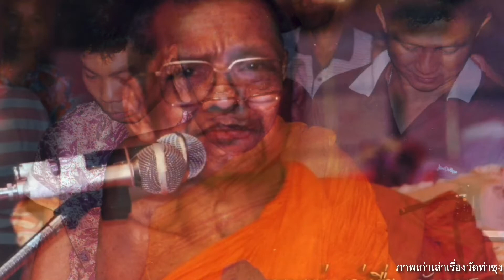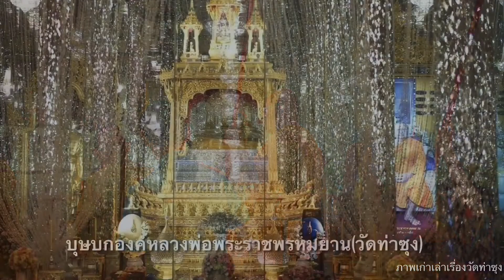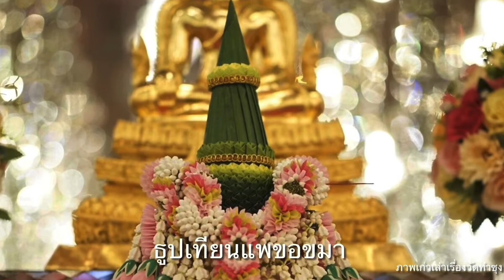หลวงพ่อฤาษีลิงดำเทศน์พุทธานุสติกรรมฐาน